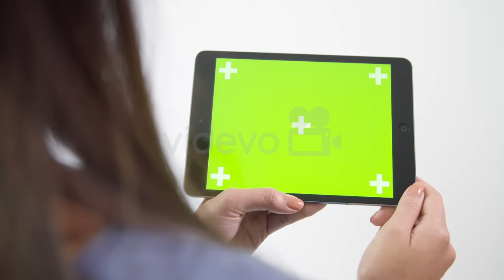Free Stock Footage - Young Woman Gesturing on Green Screen Tablet - Free Video Download Videvo.net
A shot of a young woman using an iPad with green screen.